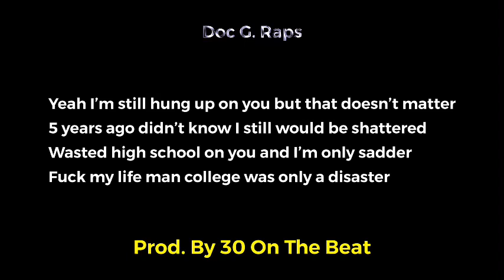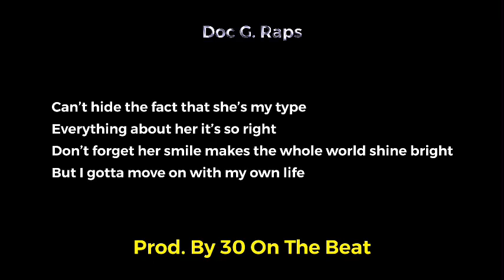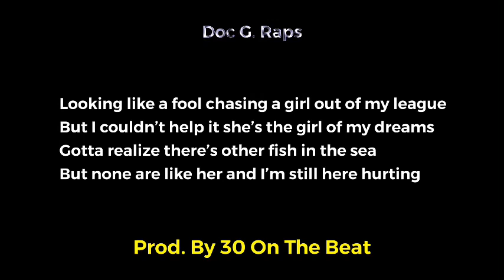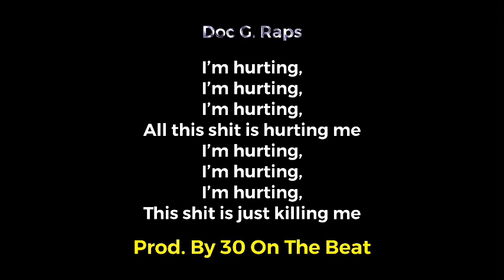LETTER TO HER. (Hurting) (E)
I made another song, and I hope you enjoy it! If you know who I am referring to in the song, please do not go after her. The song is just about my feelings and what I've truly been feeling.